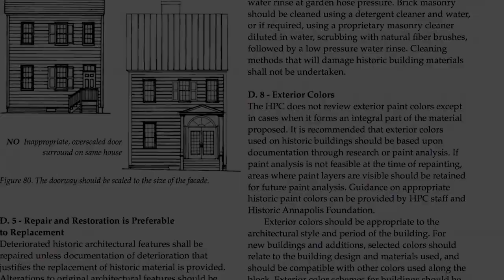Street Art Films - Catalyst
trailer for 2016 Annapolis Film Festival